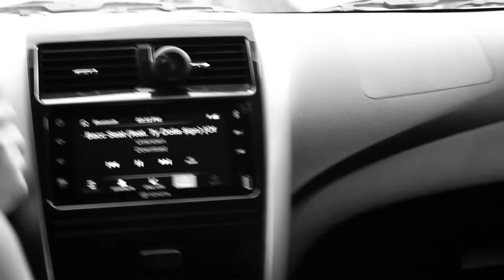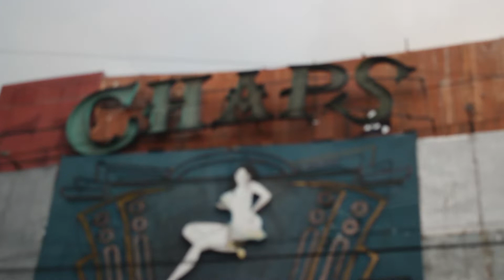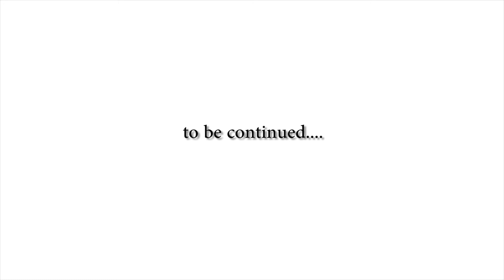Iggy Napoles - RL: FIVESTAR LUGAW [Episode 4]